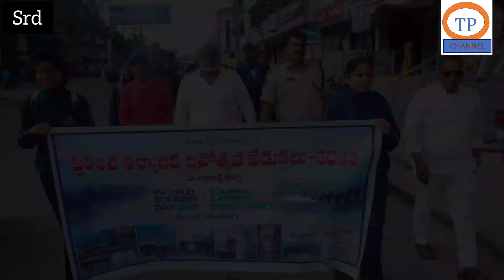World Tourism Day | Celebrated on 27SEP 2023 Wednesday | At Dist- Sangareddy